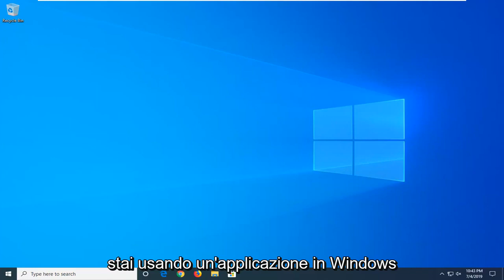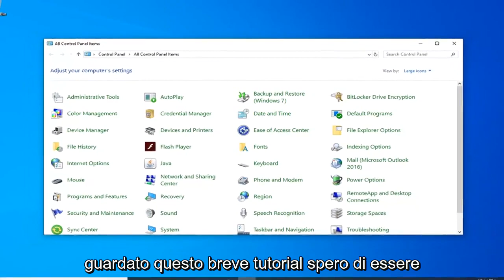Minecraft: come risolvere "Una connessione esistente è stata chiusa forzatamente dall'host remoto"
Come correggere l'errore "Una connessione esistente è stata chiusa forzatamente dall'host remoto" in Java [Tutorial]

Un computer remoto è quello che non ha presenza fisica; è possibile accedervi solo attraverso una sorta di rete di computer. L'host remoto è il computer che ospita la rete che ospita il computer remoto e il client remoto è l'utente del client remoto sulla rete. Questa funzione ha rivoluzionato molti processi e ha una grande portata anche in futuro.

Tuttavia, abbastanza recentemente, sono arrivate molte segnalazioni di un errore "una connessione esistente è stata forzatamente chiusa dall'host remoto" durante il tentativo di connettersi all'host remoto. Questo errore viene attivato con una connessione socket tra un client e un server. In questo articolo, forniremo alcune soluzioni praticabili per correggere completamente questo errore e ti informeremo anche dei motivi che attivano questo errore.

Problemi affrontati in questo tutorial:
una connessione esistente è stata forzatamente chiusa dall'host remoto
una connessione esistente è stata forzatamente chiusa dall'host remoto Minecraft
una connessione esistente è stata forzatamente chiusa dalla correzione dell'host remoto
una connessione esistente chiusa forzatamente dall'host remoto
una connessione esistente Minecraft

Questo tutorial si applica a computer, laptop, desktop e tablet che eseguono i sistemi operativi Windows 11, Windows 10, Windows 8/8.1, Windows 7. Funziona per tutti i principali produttori di computer (Dell, HP, Acer, Asus, Toshiba, Lenovo, Samsung).